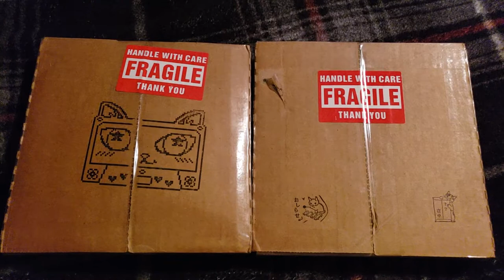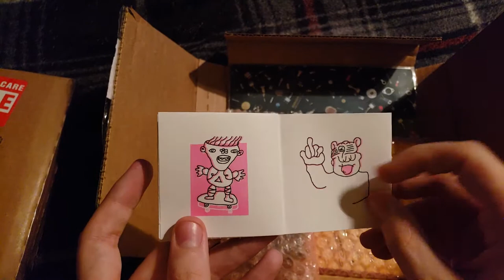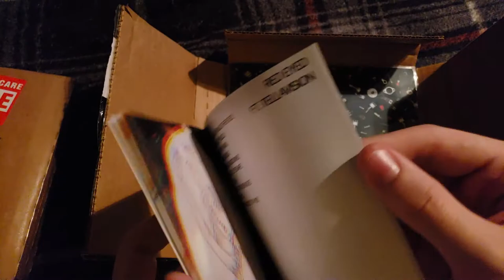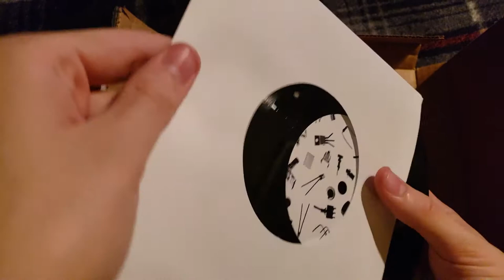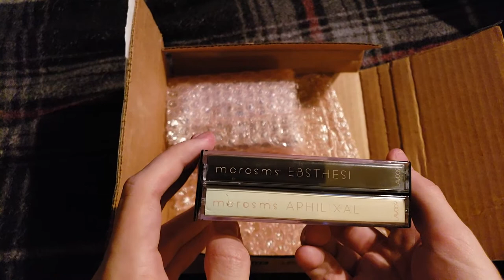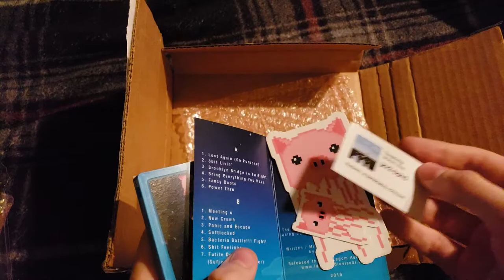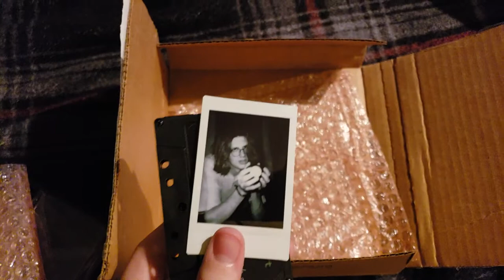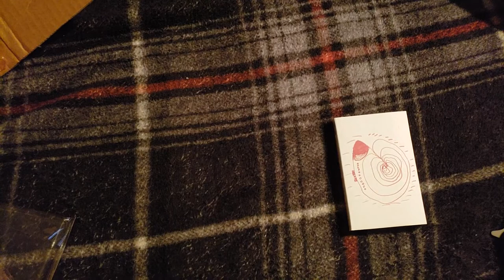Lagom Audio/Visual Label Spotlight - Dustinbed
In this video, I unbox an order of releases from the label Lagom Audio/Visual.  They are an interesting label with a variety of genres and well done physical releases, which you will see in the video.